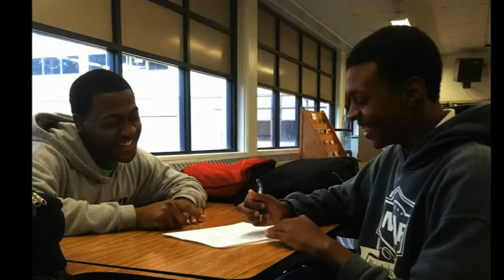Dacavien Reeves, Homeless to Morehouse College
videographer Pat Richmond